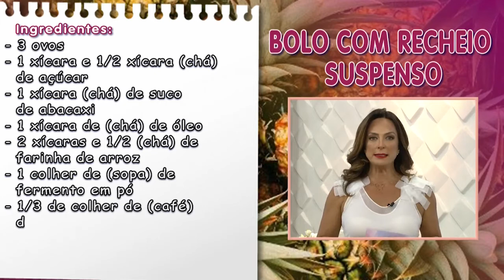Faça um bolo com recheio suspenso de abacaxi e nozes com Cecília Victorio – Vida Melhor – 07/04/21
Ingredientes:
- 3 ovos
- 1 xícara e 1/2 xícara (chá) de açúcar
- 1 xícara (chá) de suco de abacaxi
- 1 xícara de (chá) de óleo
- 2 xícaras e 1/2 (chá) de farinha de arroz
- 1 colher de (sopa) de fermento em pó
- 1/3 de colher de (café) de goma xantana
Ingredientes recheio:
- 2 xícaras e 1/2 (chá) de abacaxi picado
- 2 colheres (sopa) de açúcar
- 40g de nozes trituradas

Modo de preparo do recheio:
Coloque o abacaxi picado e o açúcar numa panela e leve ao fogo até secar a água.
Deixe esfriar e reserve.

Modo de preparo:
Bata no liquidificador por 1 minuto os ovos, o açúcar, o suco e o óleo.
Em uma tigela, misture a farinha de arroz, o fermento e a goma de xantana.
Adicione a mistura líquida e mexa até obter uma massa homogênea e lisa.
Coloque toda a massa em uma forma untada.
Despeje o recheio por cima da massa e distribua as nozes picadas.
Leve ao forno a 180°C graus por 50 minutos.
Retire e deixe esfriar.
Veja como fica o resultado!